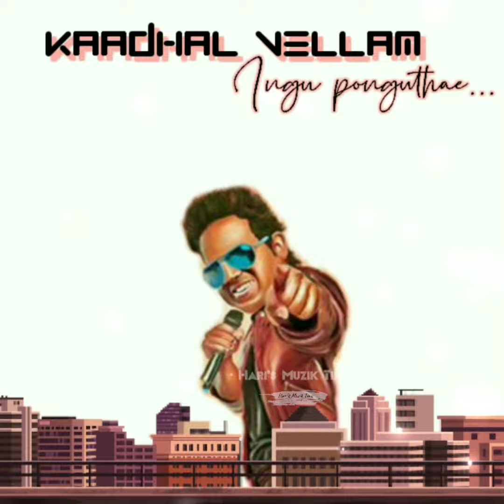Oru Paarvaiyil | Yuvan Song WhatsApp Status | Manasu Rendum Paarkka_Cover By Diwakar |Kadhal Konden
Oru Paarvaiyil | Yuvan Song WhatsApp Status | Manasu Rendum Paarkka_Cover By
Diwakar |💓 Kadhal Konden💓

Original Song Credits:
Song      : Manasu Rendum Paarkka
Movie    : Kadhal Konden
Singer    : Shankar Mahadevan

In this Cover Credits :-
Vocal Credits :- Diwakar

In this Channel you can listen & Watch lot of Tamil WhatsApp  Status ... I hope you are all enjoying for my Edits

Yuvan Song WhatsApp Status,
Yuvan Song Cover Status,
Yuvan hit Song WhatsApp Status,
Manasu Rendum Paarkka Song WhatsApp Status,
Manasu Rendum Paarkka WhatsApp Status,
Manasu Rendum Paarkka Song from Kadhal Konden,
Manasu Rendum Paarkka Song Status
Tamil Romantic love songs WhatsApp Status,
Yuvan Love Songs WhatsApp Status,

Poongatru Puthithanathu song tamil WhatsApp Status,
Ilayaraja Hit Songs lyrical WhatsApp Status,
Ilayaraja Hits, Ilayaraja Love song WhatsApp status, Ilayaraja 90s hit songs,
Tamil love Romantic song WhatsApp status, New Trending Tamil WhatsApp status,
Tamil sad love songs WhatsApp status,
Minnalea, Trending WhatsApp status Tamil,
Tamil love status, Tamil sad love WhatsApp status, Tamil love WhatsApp  status, love WhatsApp status Tamil, hd full screen Tamil WhatsApp status, tamil WhatsApp status, cutsongs,
Paaramal partha Tamil song WhatsApp status,Tamil songs lyrical WhatsApp status,

Oru paarvaiyil oru vaarthaiyil
Oru theendalil naan meendum pirappenae

Manasu rendum paarkka
Kangal rendum theenda
Udhadu rendum urasa
Kaadhal vellam ingu ponguthae

Kaadhal sarugaana pinbu
Mogam vandhaalae saabam
Kannil mul vaithu moodi
Thoonga sonnaalae paavam

Un maarbil vazhigindra Neer Alli
Marundhu pola kudippaen
En piththam konjam thanippen
Un paadha suvadukkul
Surungi vizhundhu marippen

Udal seeruthae
Niram maaruthae
Vali yeruthae
Idhu enna kalavaramoo

Manasu rendum paarkka
Kangal rendum theenda
Udhadu rendum urasa